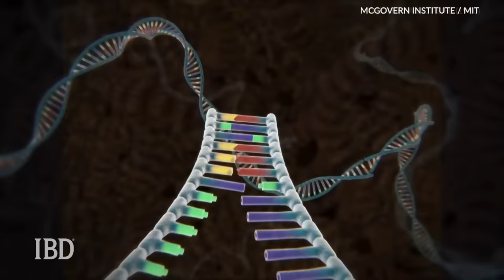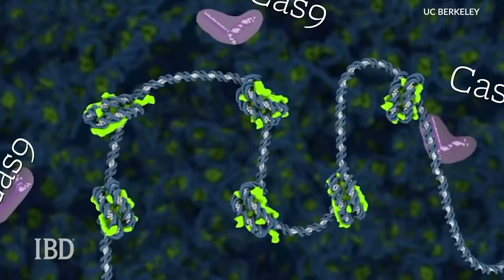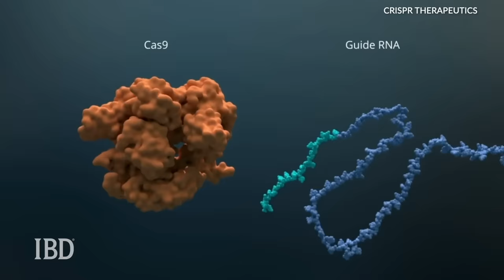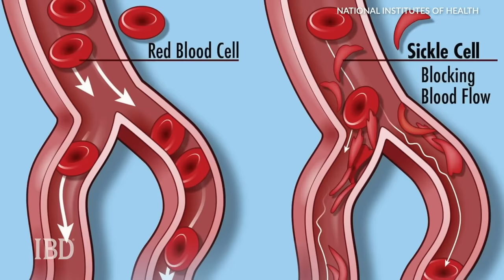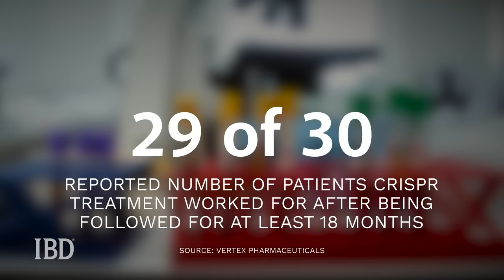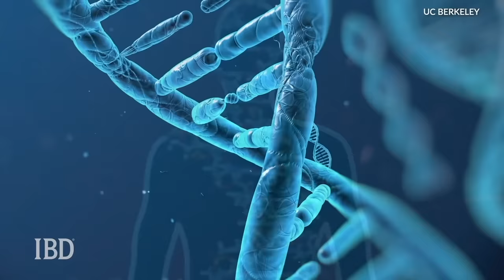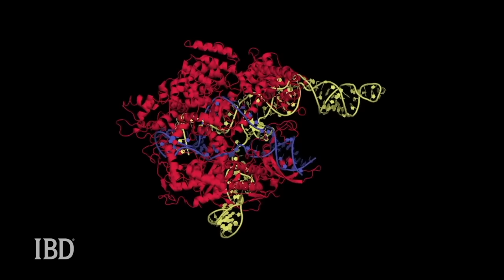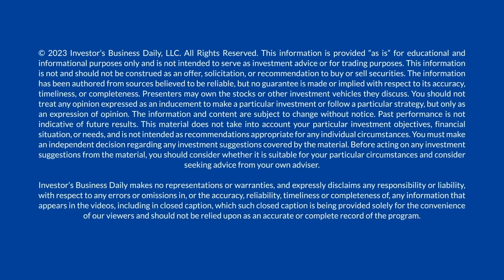CRSP Stock On Wild Ride After FDA's Historic Approval. These Gene Editing Treatments Could Be Next.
Biotech stocks could be at a major turning point after FDA approval of the first gene editing drug using CRISPR technology to treat sickle cell disease.

Government approval of these groundbreaking treatments could generate an unprecedented wave of medical innovation. But gene editing therapies aren’t without risk, and questions remain about the safety and cost effectiveness of these experimental treatments.

On this episode of Growth Stories, we dive into the science of gene editing treatments and how the boom in gene therapy drug approvals could transform the healthcare industry.

Questions, comments, suggestions? Drop them in the comment box below.